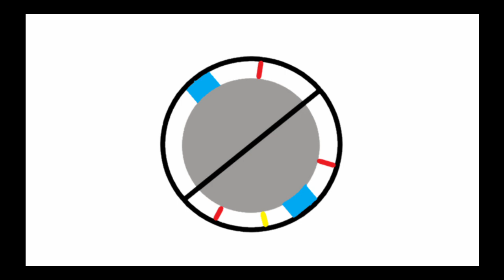Building Jurassic World Beijing in Minecraft!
Since I was inspired by the upcoming Universal Beijing Resort, I decided to build part of the Jurassic World section in Minecraft.

I created this video by building up the structures, making a copy of the world, then tearing the structures down and reversing the video clip to achieve a smoother timelapse.

This map is still WIP, and all of the other Minecraft maps I previously announced are still under construction too.

Texture Pack created by me, will be released along with the map.